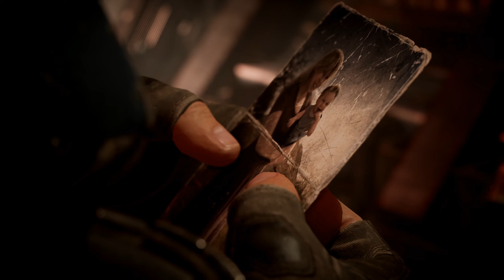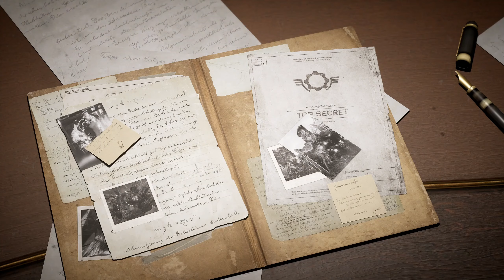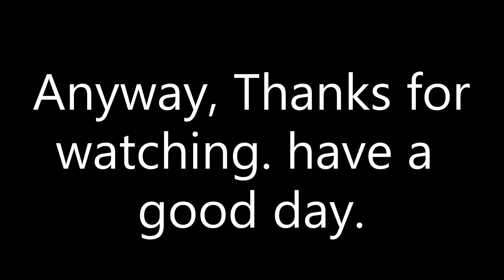Gears Tactics: Intro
This is my first time playing a tactics style game. I been loving it so far.